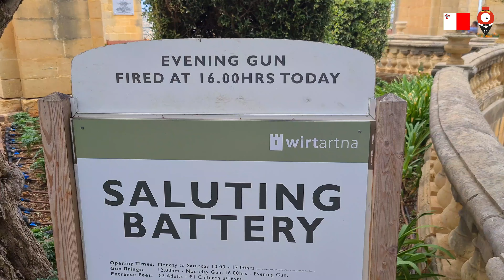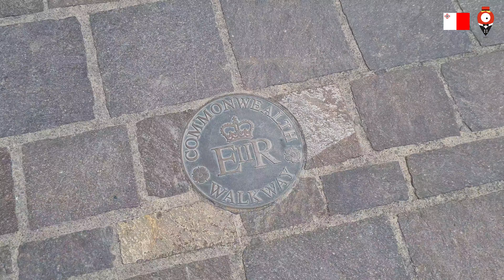TOP 5 Sightseeing Malta | Beach, Party, Shopping & History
Here is our Top 5 sightseeing ranking where we will show you the best places to visit and what to do when travelling to Malta. Join us on this Virtual Tour to the best sightseeing spots like the Comino Island beaches, Valletta, St Julian's, the point mall, nightlife at Triq il-Wilga.